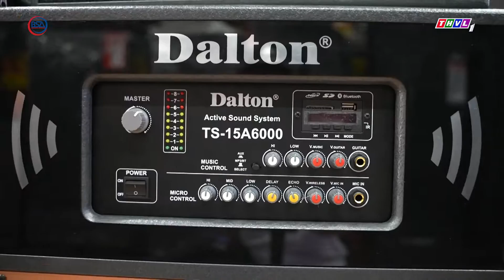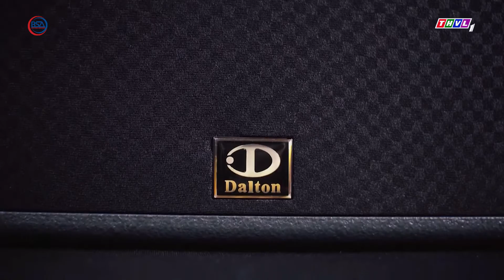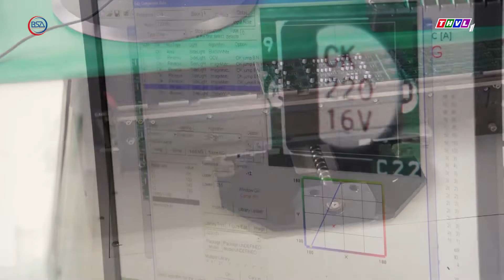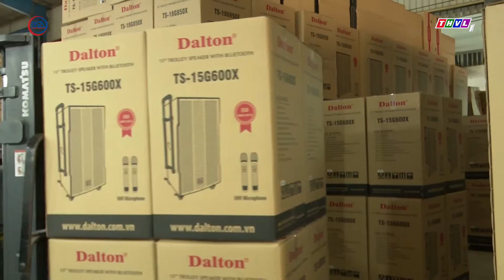Doanh nghiệp ngành âm thanh Việt khẳng định mình trước người tiêu dùng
Khi kinh tế, xã hội ngày càng phát triển, đời sống của con người ngày một nâng cao lên, thì nhu cầu giải trí càng được nhiều người quan tâm.
Và đây là một trong những tiền đề đề các doanh nghiệp Việt đầu tư cơ sở vật chất, công nghệ, để sáng tạo ra những dòng sản phẩm phục vụ cho những nhu cầu này.
Mời quý vị cùng theo dõi những ghi nhận của chúng tôi trong phần phóng sự sau đây.